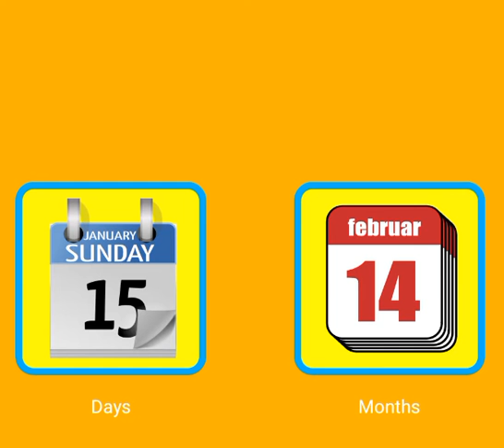Months of the Year Flashcards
seating have a month of the year